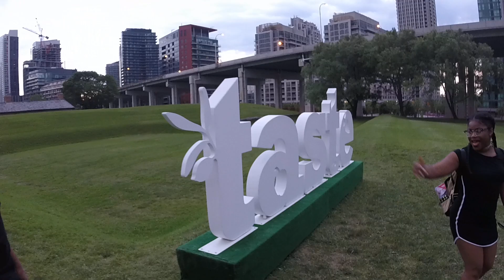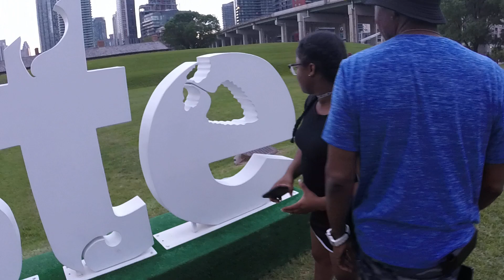Canada Trip Day Two: Taste of Toronto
The end of our time at the Taste Of Toronto Food Festival...Cant wait to go again!